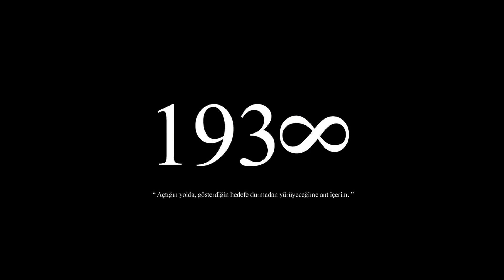Mustafa Kemal'i Anlamak Fon Müziği Halim Yağcıoğlu Şiir Dinletisi Fon enstrümantal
Bu video okul şiir dinletisi için özel olarak hazırlanmıştır. Öğrenci şiir okurken arka planda gösterilebilecek bir çalışmadır. Fotoğraflar HD kalitesinde olup itinayla seçilmiştir. Bu video ProShow Productor programıyla hazırlanmıştır. Herkesin rahatça kullanabilmesi için hazırlayan bölümü ya da okulumun ismini eklemedim.
SADECE ALLAH RAZI OLSUN DEMENİZ YETERLİDİR.